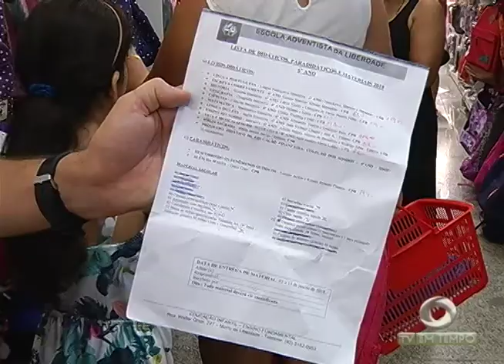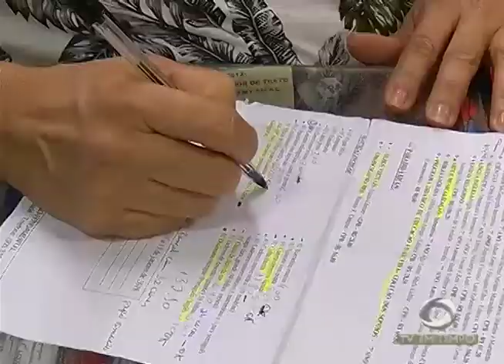Dia de mutirão de combate a hanseníase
02º BLOCO JORNAL 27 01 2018 - Dia de mutirão de combate a hanseníase